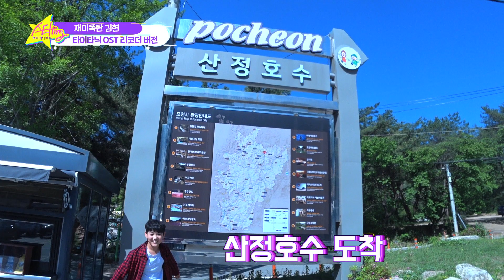[VLOG] 있지(ITZY) 홈메이드 떡케이크 만들기 & 충격과 공포의 코로부는 리코👃더 연주 [스타팅_STARting★] KOWOO&KIMHYUN-02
연예인 조공의 정석! 홈메이드 떡케이크 만들기
& 코로 부는 코코더 김 현의 타이타닉 OST 연주

▶매주 화요일 밤 8시 대교어린이TV 본/방/사/수